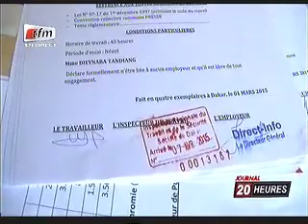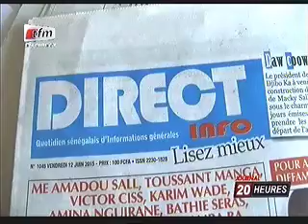JT 20h Français - 18 juin 2015 - Présentation: Léa Ndiaye et Cheikh Tidiane Diao